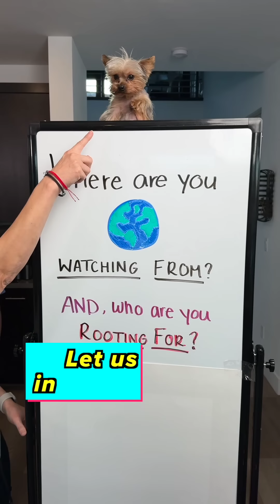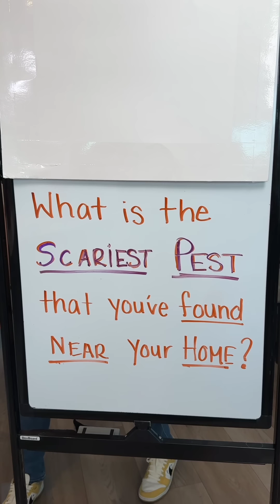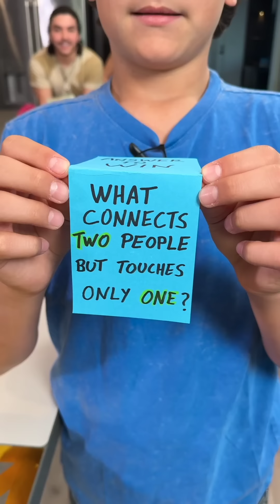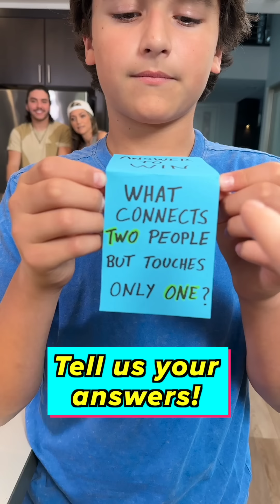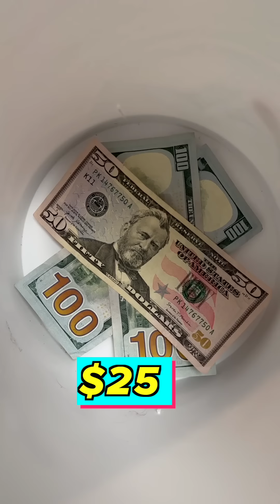Funny Family Mouse Challenge